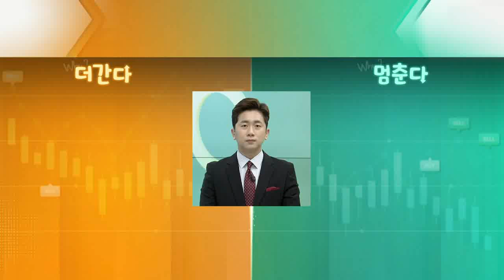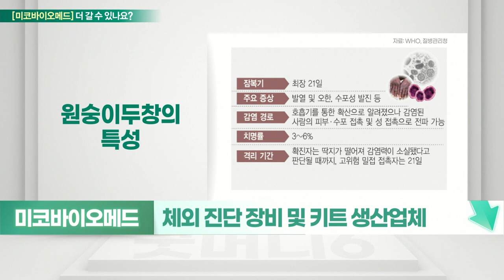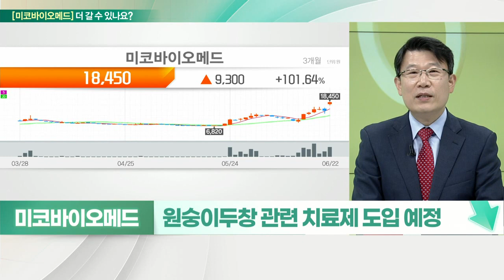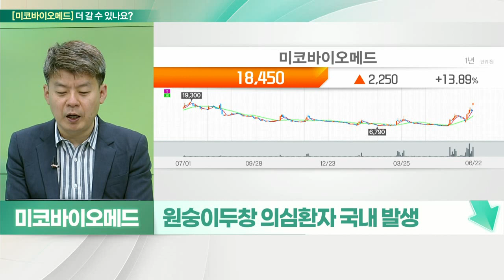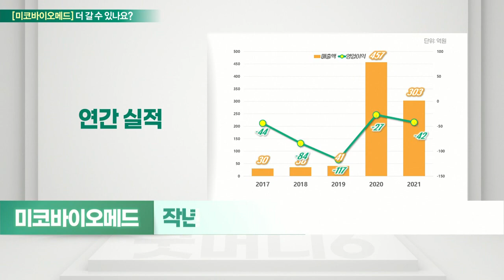미코바이오메드(214610)... 원숭이 두창으로 매출 성장 어려워 VS 기대감 선반영_기대해도 괜찮아 (20220623)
미코바이오메드(214610) 더 간다
- 원숭이 두창 국내 첫 확진자 발생
- 체외 진단 장비 및 키트 생산업체
- 코로나19 관련 매출 감소로 적자 확대
- 원숭이 두창 바이러스 진단시약 납품
- 원숭이 두창 관련으로 매출 성장 어려워
- 원숭이 두창 관련 치료제 도입 예정

# 미코바이오메드(214610) 멈춘다
- 원숭이 두창 의심 환자 국내 발생
- 15종 병원체 검출 실시간 유전자 검사 특허 출원
- 원숭이 두창 치료제, 정부 요청 시 생산 계획
- 체외진단 의료기기 주력
- 브라질 파트너 JV, 진단키트 생산
- JV, 진단 분야 공동 연구 및 현지 생산
- 동남아시아 시장 공략
- 美 FDA 인허가 및 북미 시장 진출 노력
- 작년 적자 폭 확대